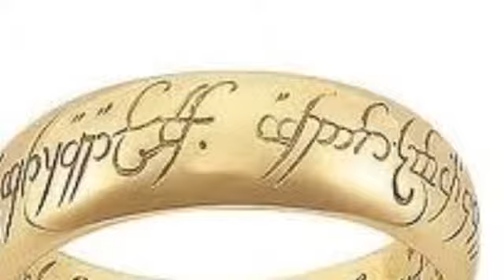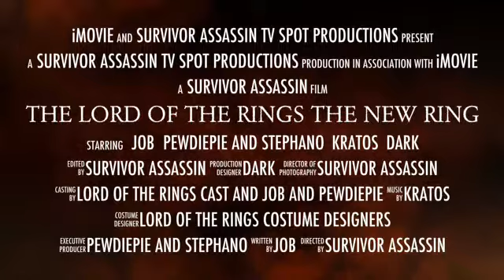The Lord Of The Rings The New Ring tv spot # 2:Role call